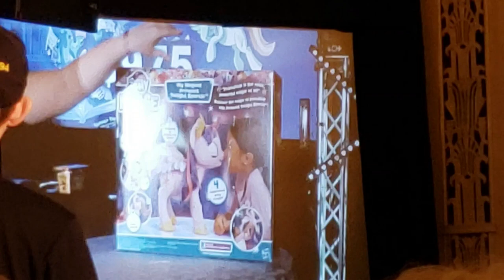Ponyville Ciderfest 2023 Charity Auction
Footage of the charity auction at Ponyville Ciderfest 2023, with more items not shown in my main vlog.